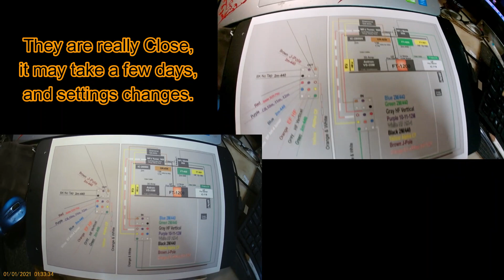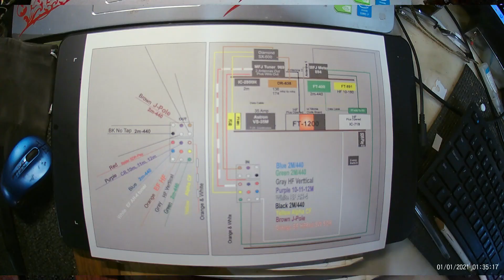Still comparing the 2 new cams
I think this is the first try